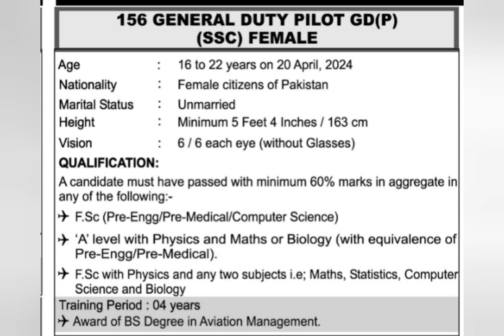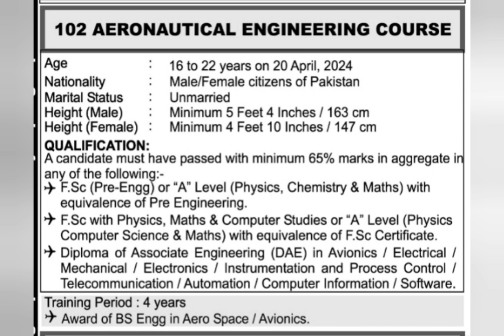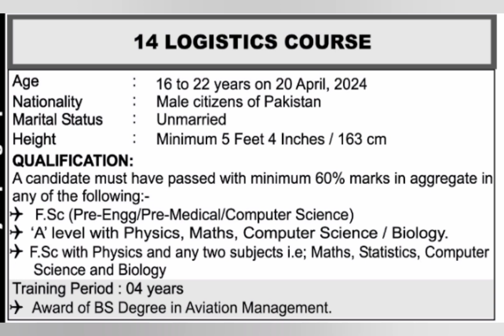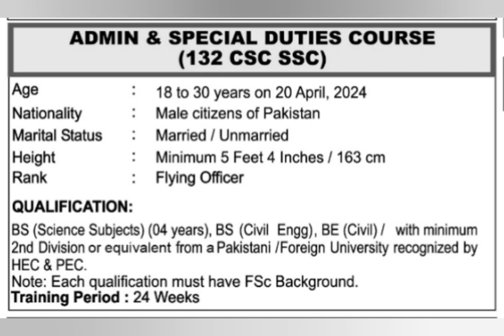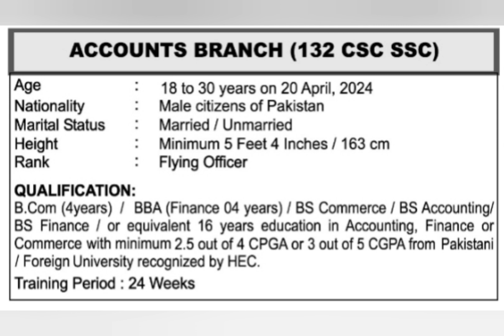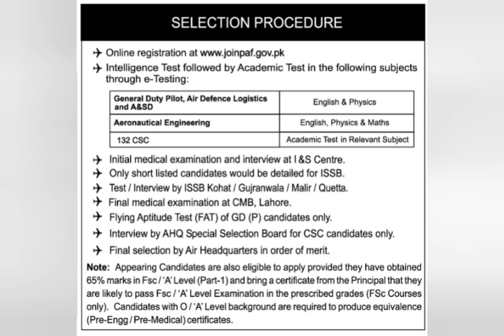PAF Officer Inductions | All fields/degrees | Males and Females | Last registration date